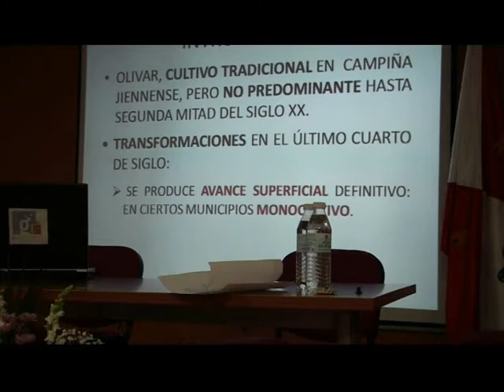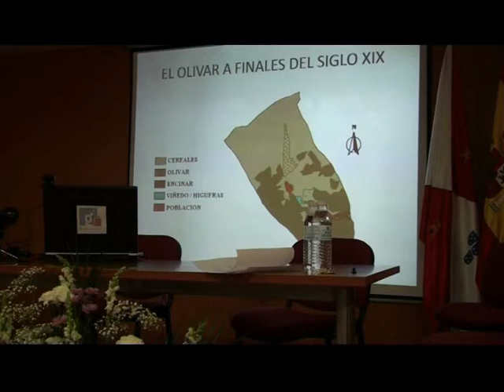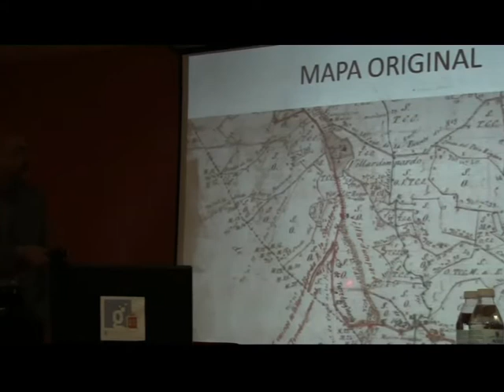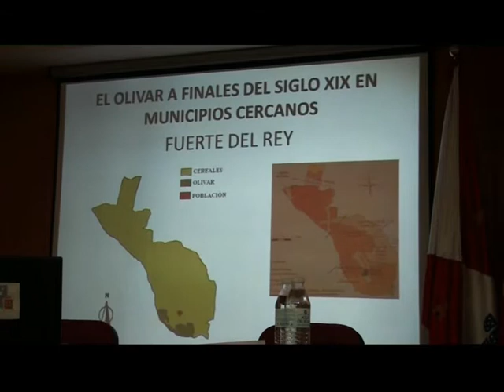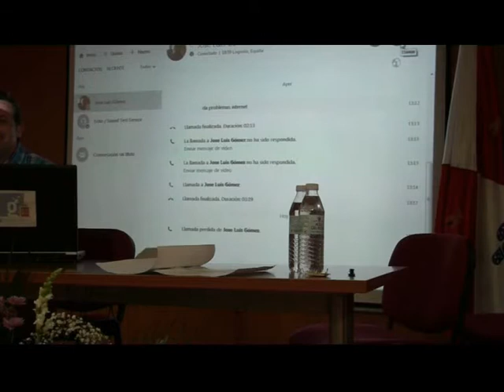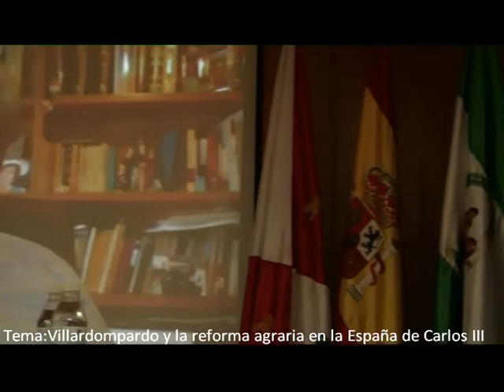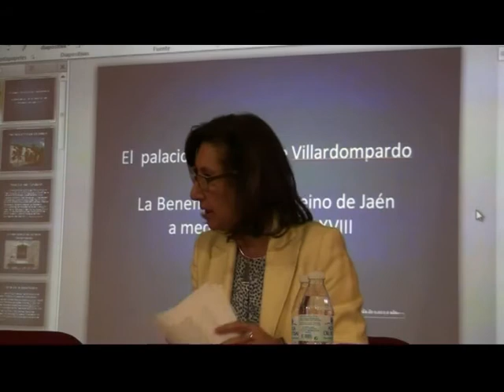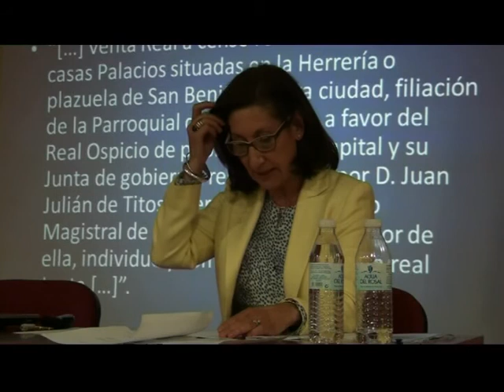CONDADO DE VILLARDOMPARDO en TeLe Alcosa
IV JORNADA HISTORICA DEL CONDADO DE VILLARDOMPARDO CO LA INTERVENCIÓN DE Dr D.Egidio Moya García.D. josé Luis Góme3z Urdañez yDº.Eloisa Ramirez de Juan.